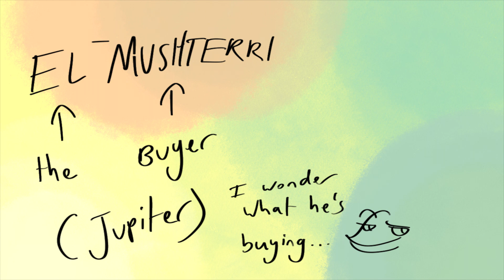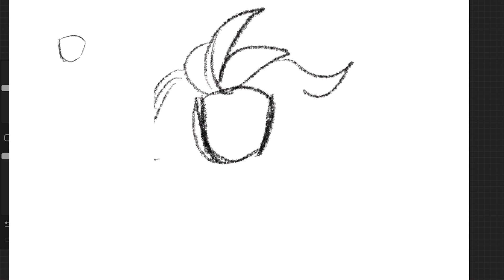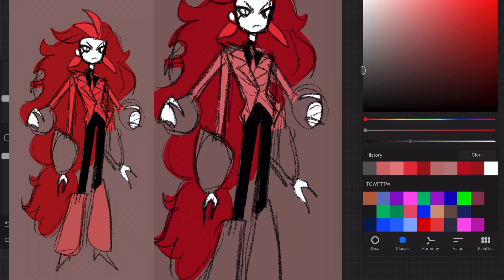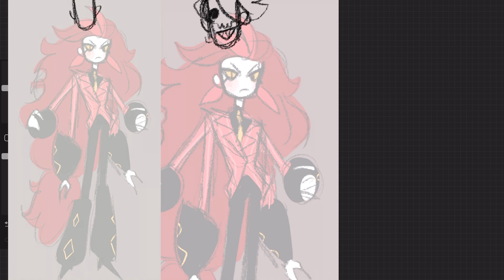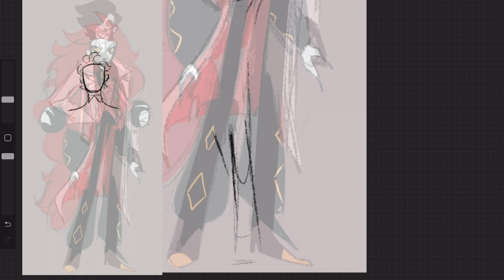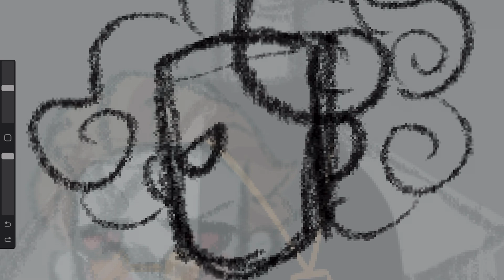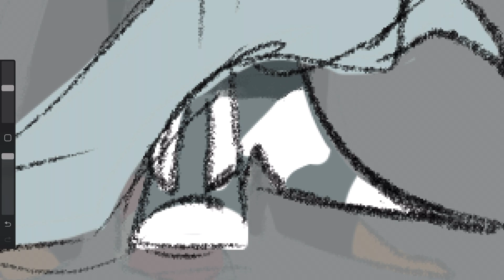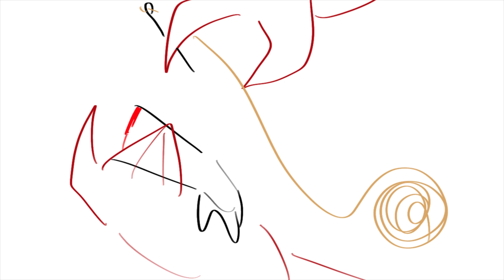The Four Horsemen of the Apocalypse as RPG Characters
It WAS going to be the four elements, but I sTRUGGLED!

Timestamps:

Intro: 0:00 - 1:58
War: 1:58 - 3:55
Death: 3:55 - 6:00
Famine: 6:00 - 7:51
Pestilence: 7:51 - 9:35
Voiceclaims: 9:35 - 10:48

All of my social medias are under Elmushterri ! ✨🧡